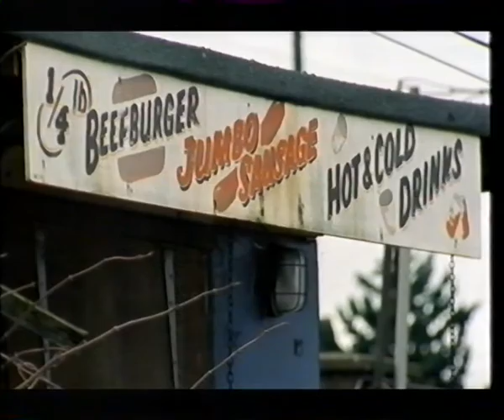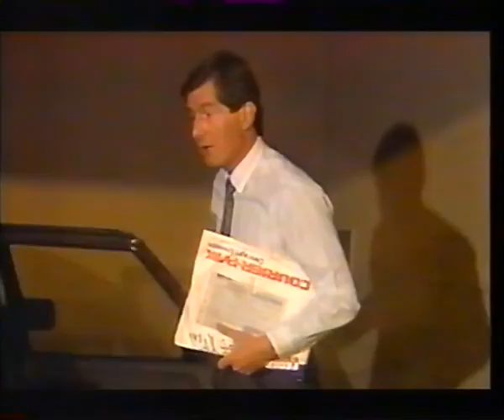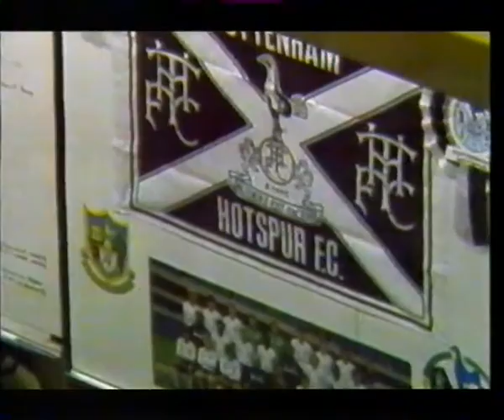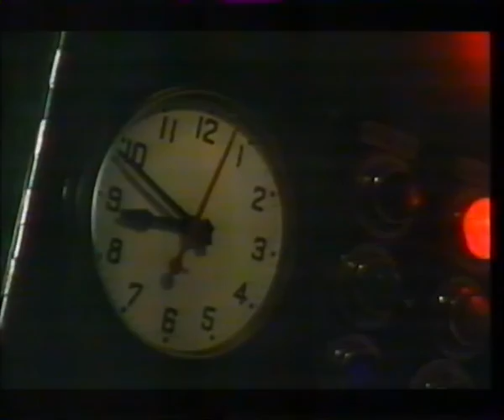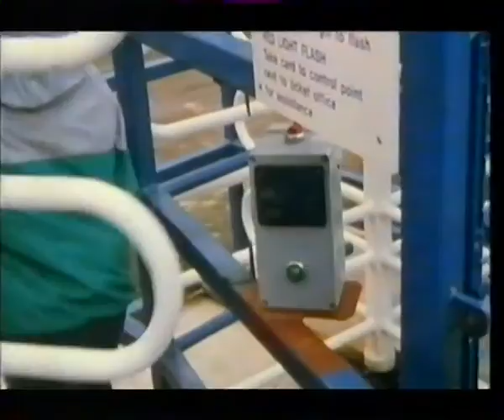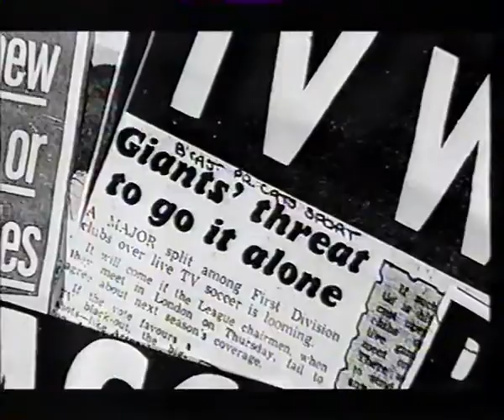The Men Who Changed Football - Part 1 - (BBC Documentary)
First Broadcast 13 March 2001

The first in a new three-part series about the key players in the transformation of football's fortunes. Tonight's episode focuses on the businessmen who dragged the sport out of the doldrums in the eighties, staking out their claims in the battleground of television rights.